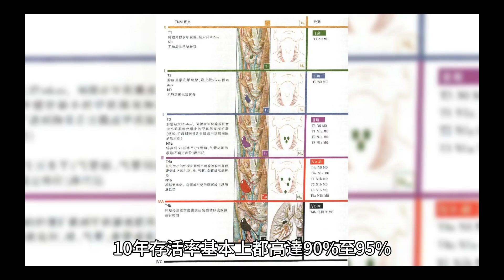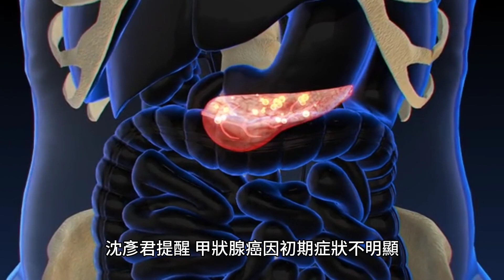聲音變啞恐罹甲狀腺癌！「無聲殺手」這類人當心 見2症狀快就醫